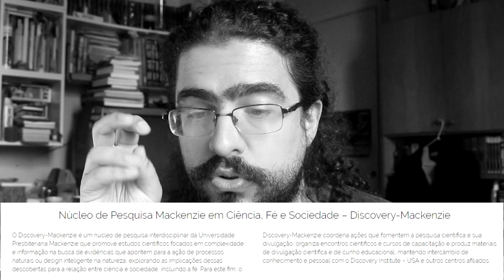Mackenzie e o "Núcleo de Pesquisa" em Design Inteligente (Pirula 211)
E a universidade Presbiteriana Mackenzie inaugurou essa semana um Núcleo de Pesquisa em Design Inteligente, braço do Discovery Institute. E ai, mais um criacionismo disfarçado?

Link pra venda em São Paulo dia 20 de maio (Um sujeito chamado Pirula):

Lista de artigos publicados - segundo o Discovery Institute - por apoiadores do Design Inteligente. Note que os artigos listados não falam sobre Design Inteligente, ou são "reviews" (como falei no vídeo) ou foram publicados na revista do próprio Discovery, a BIO-complexity